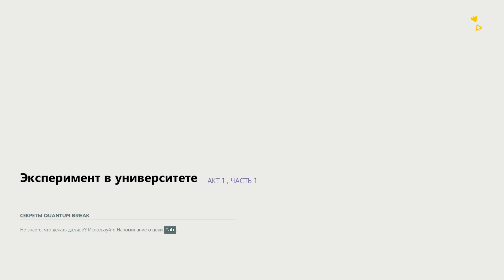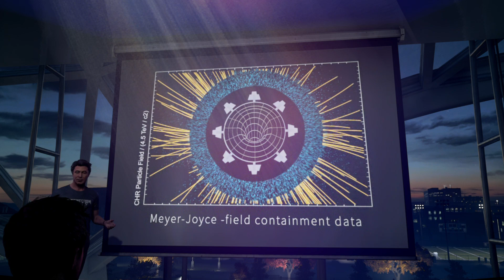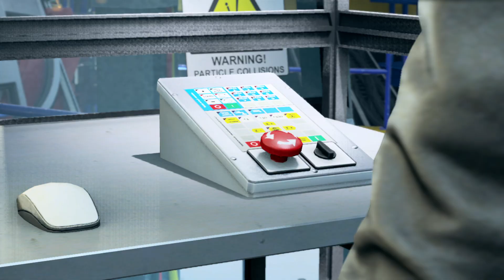4 Quantum Break Act 1